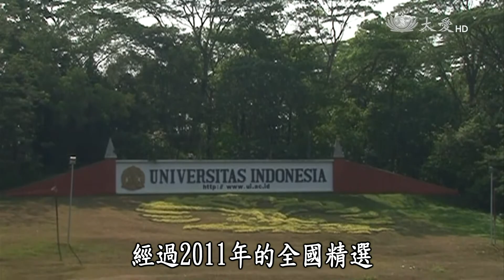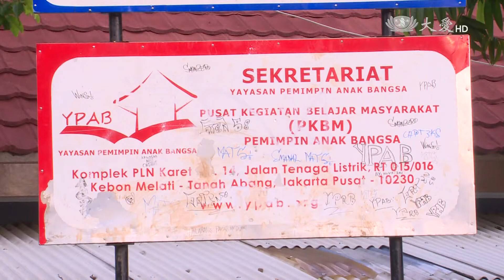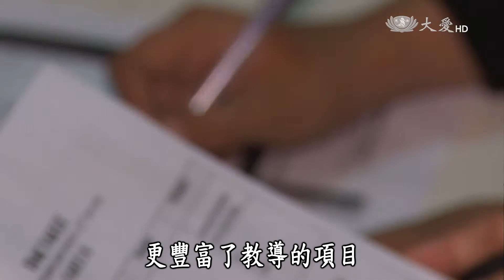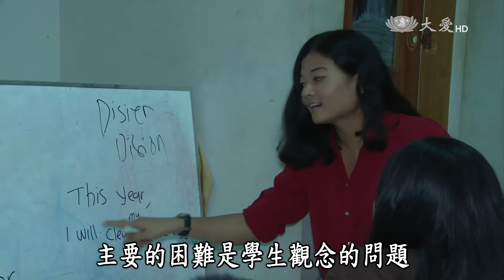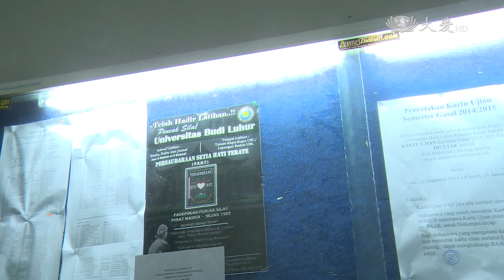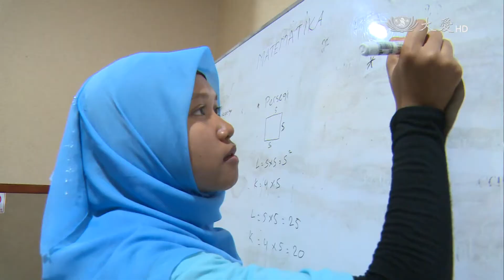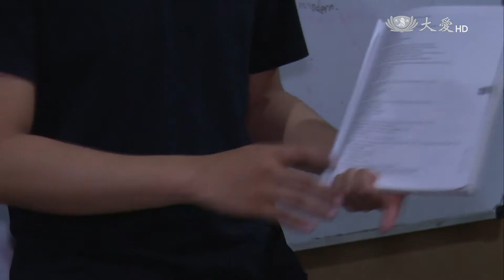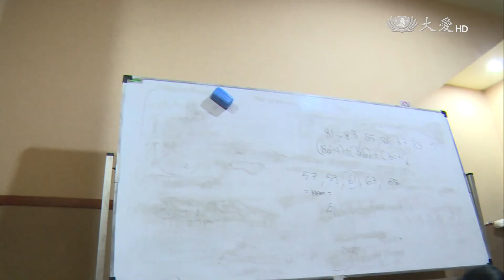【印尼大愛週刊】20150214 - Jurnal DAAI